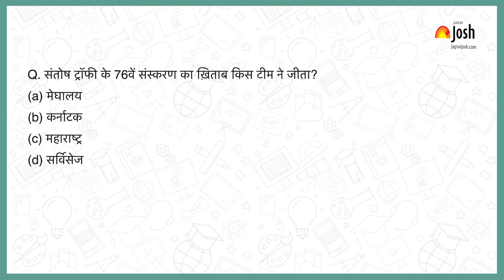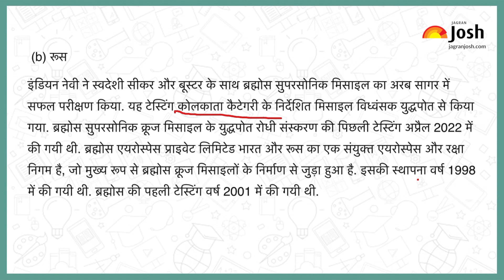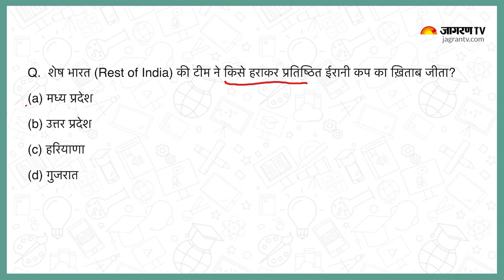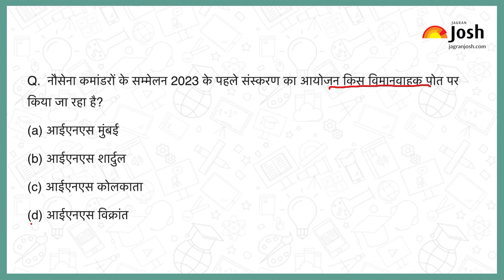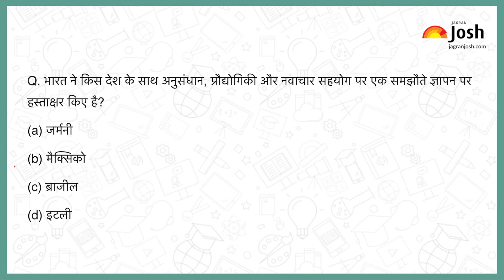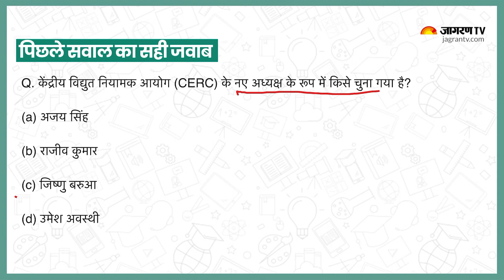Current Affairs 2023 | Mar 07, 2023 | Current Affairs In Hindi